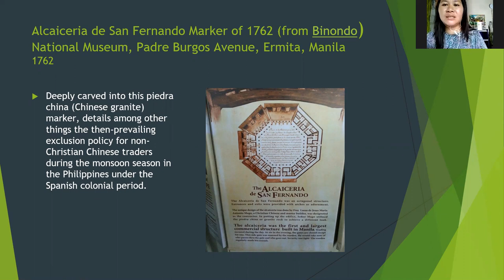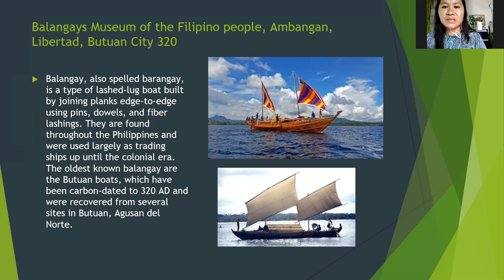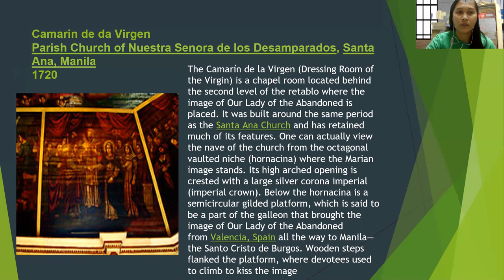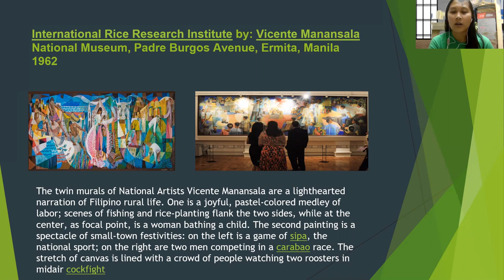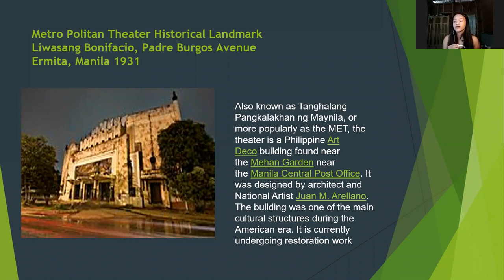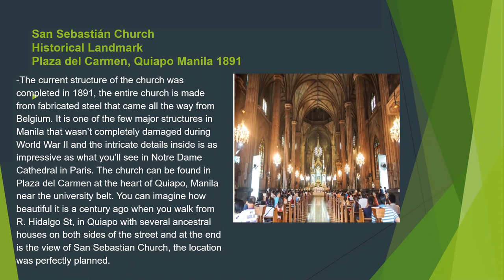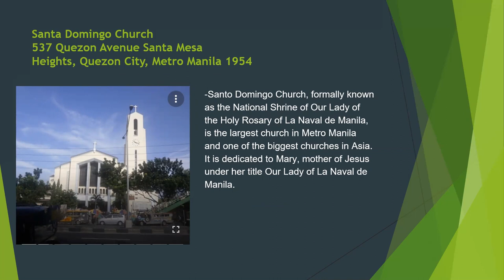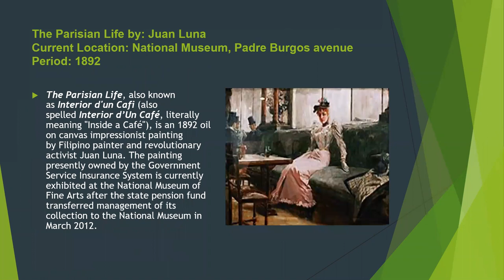List of National Cultural Treasures of the Philippines part1